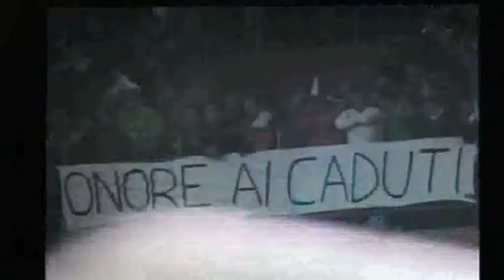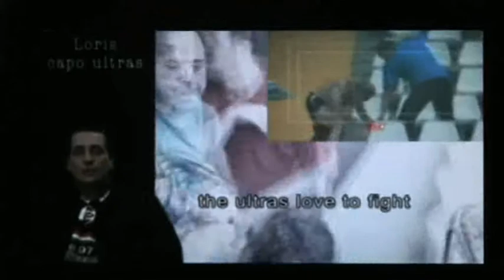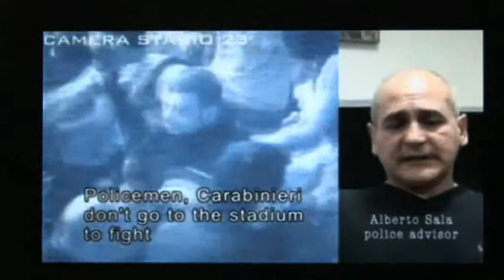Fabio Bastianello a Rai news 24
con il film SECONDO TEMPO
Con Luce Tommasi
Yan Agusto e Davide Colavini

intervista ottenuta grazie a Luciana Rota